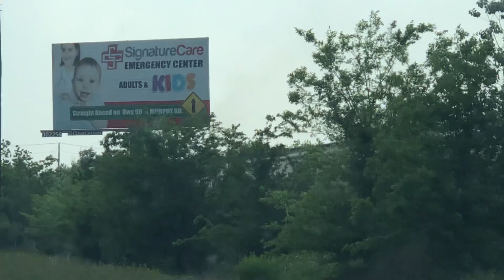KCS 5020 leads a grain train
last time i may see a KCS train